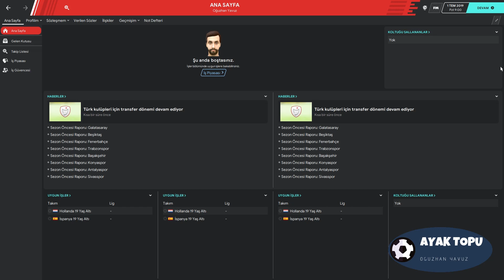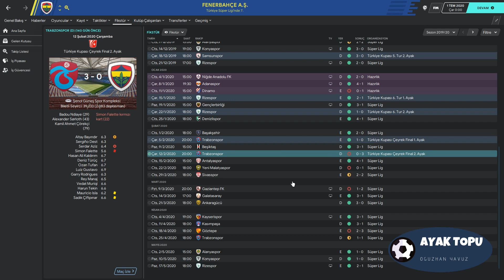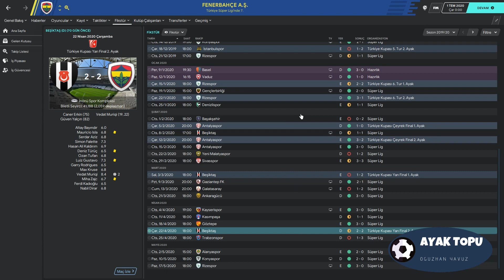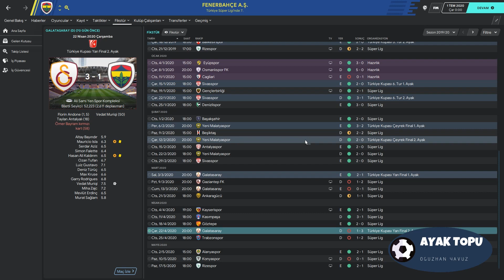FM 2020 FENERBAHÇE MANAGER SIMULATE #4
FM 2020 Fenerbahçe kariyerinde takımın başına aynı veritabanında bir sezon boyunca Fenerbahçe ile adı geçen 3 hoca getirdim. Kim daha başarılı oldu ? Kim Fenerbahçe'yi şampiyon yaptı ?
Kim Fenerbahçe'nin başına geçmeli ? Hepsinin cevabı şimdi bu video da !